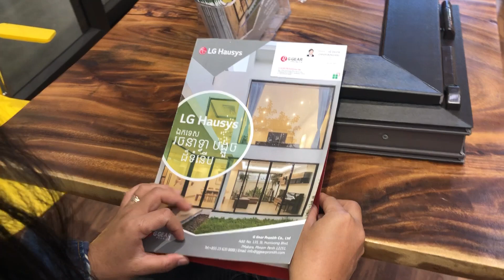Global House Cambodia/Construction Material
Global house Cambodia is wide shopping house for construction materials